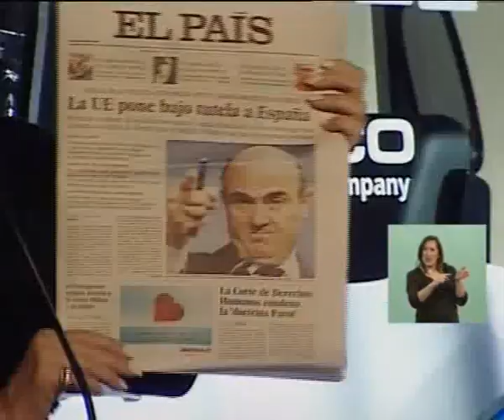11 Julio 2012 La Presidenta inaguró en Gral Rodriguez fabrica maquinaria agrícola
Vamos a seguir ayudando a todas y cada una de las provincias",
 afirmó la Presidenta en General Rodríguez
Inauguración de obras para la nueva planta AGCO de maquinaria agrícola.
 Se trasmite por cadena nacional. Lugar: Planta AGCO
América del Sur- Ruta Provincial Nº 24 -
Gral. Rodríguez- Provincia Buenos Aires
11 Julio 2012
Editó : Jeremias